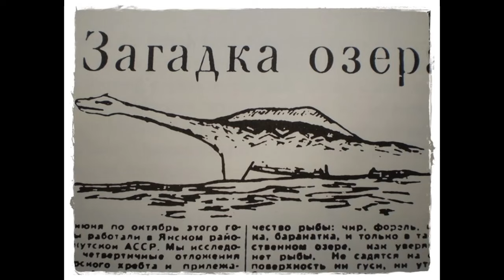YAKUTIA’S "DEVIL" : MYSTERIES OF THE REMOTE PLATEAU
...the first time, the conversation about the "northern monsters" was raised by the newspaper "Youth of Yakutia" back in 1958...
conducted observations of the lake from the
"The object was floating quite close. It was something alive, some kind of animal. It moved in an arc: first along the lake, then straight towards us. As it approached, a strange numbness that chilled me inside seized me: A dark gray carcass rose slightly above the water, two symmetrical light spots, similar to the eyes of an animal. another of the islands, the central one, periodically hides under water, according to the stories of the indigenous population.